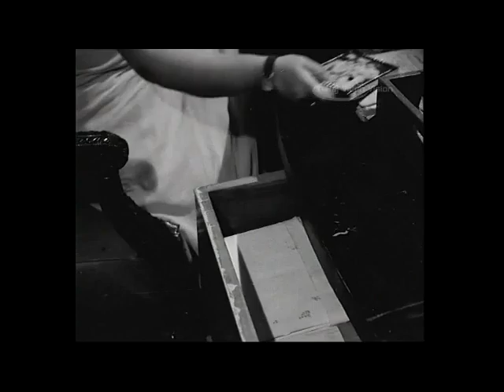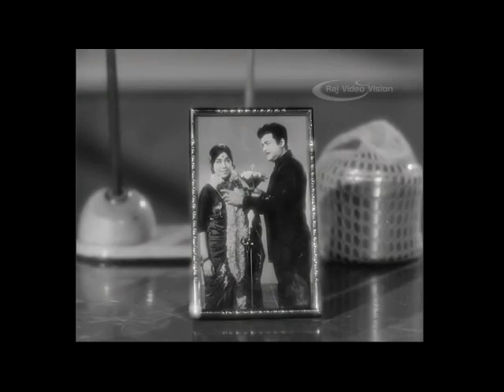Iru Kodugal Full Movie Part 6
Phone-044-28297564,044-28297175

Iru Kodugal (English: Two lines) is a Tamil language film directed by the veteran director K. Balachander and released in 1969. The film starred lead actors in the Tamil industry: Gemini Ganesan, Sowcar Janaki, Jayanthi, Nagesh, V.S. Raghavan, S. N. Lakshmi and others.
It's a complete family drama of two women who married to one man.